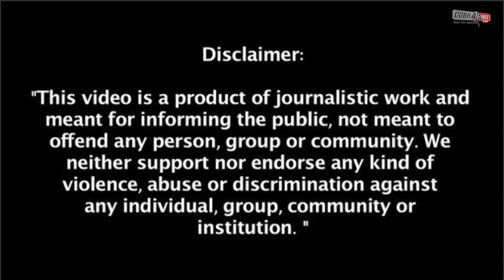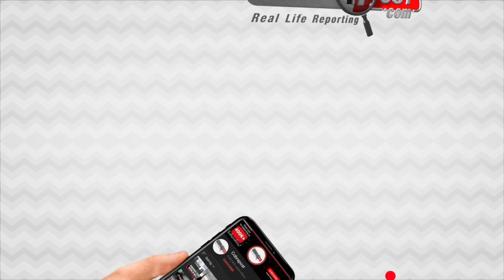Man Buys Car Worth Rs 6 Lakh With Rs 10 Coins | Cobrapost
@CobraPostIndia Tamil Nadu man bought a car worth Rs. 6 lakhs with Rs. 10 coins he had collected over a month. Employees of a car dealership in Dharmapuri had a sack full of surprise waiting for them when a man named Vetrivel showed up at the showroom with what would have been a remarkable coinage of 60,000 Rs. 10 coins. What could possibly have been his reason to unleash such a nightmare? Vetrivel says that his mother runs a shop and has, on several occasions, had her metallic change turned down by customers. No one is ready to accept the coinsEven in banks, they are not ready to accept claiming that there are not many people to count them,” he explained. He believes bank policy to not accept coins is arbitrary as no official guideline requires any financial institution to do so."When RBI has not said that the coins are worthless, why aren’t banks accepting them? Even if we complain, no action is taken," he added.